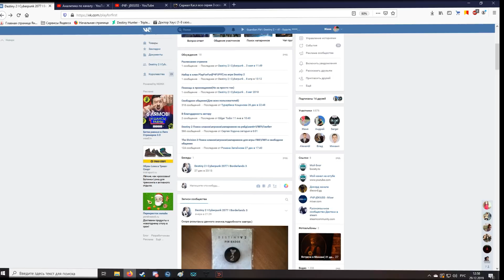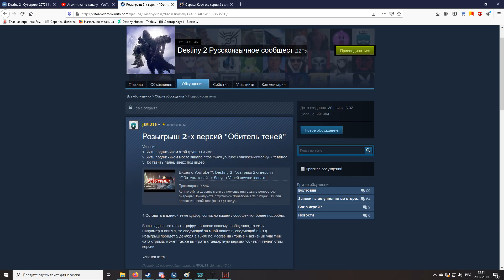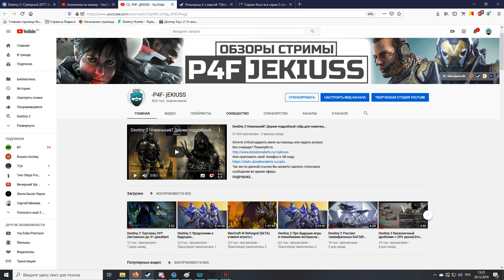Destiny 2 ПОДАРКИ!!)) Новогодний розыгрыш 4 версий игры + значка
Новогодний розыгрыш 4-х версий игры + значка!
Условия
2.Поставить палец вверх под видео и написать комментарий под видео

б)Оставить под данной темой цифру от 1 до 500, по Вашему желанию

Розыгрыш пройдёт 2 января в 13-00 по Москве на стриме, на котором будет ещё розыгрыш 2-х версий игры(Обитель теней\Отвергнутые)

Успехов всем!